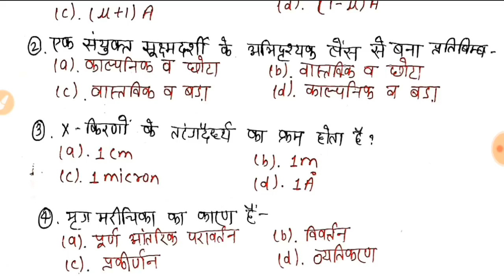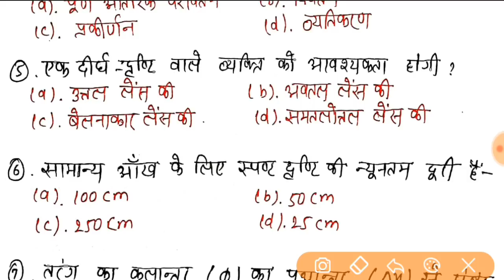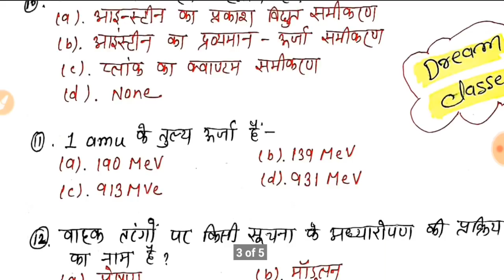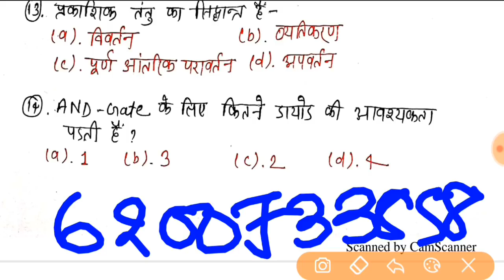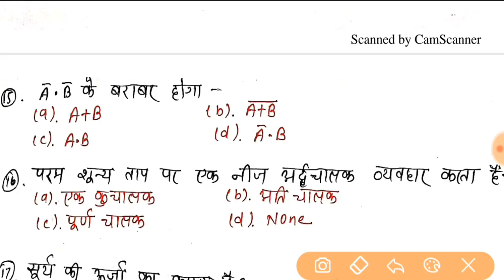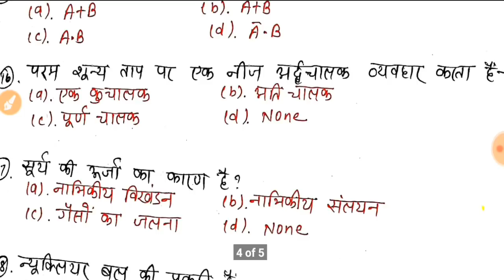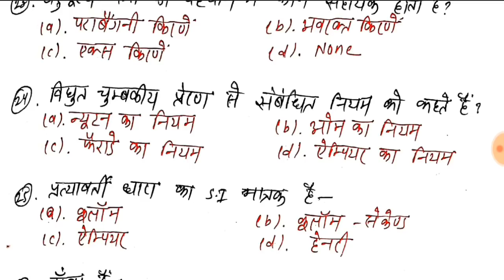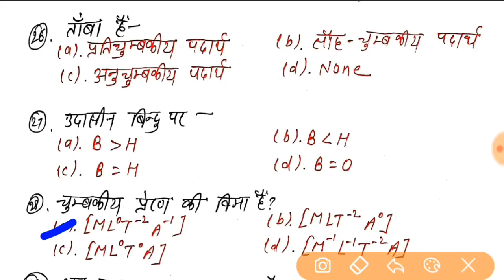12TH PHYSICS | 6TH Live Test चल रहा है | PHYSICS OBJECTIVE मैं हम दिलाएंगे आपको 35 में 35 अंक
12th PHYSICS 6TH LIVE TEST FOR 12TH BOARD EXAM BY RAHUL SIR
12TH PHYSICS | 6TH Live Test चल रहा है | PHYSICS OBJECTIVE मैं हम दिलाएंगे आपको 35 में 35 अंक